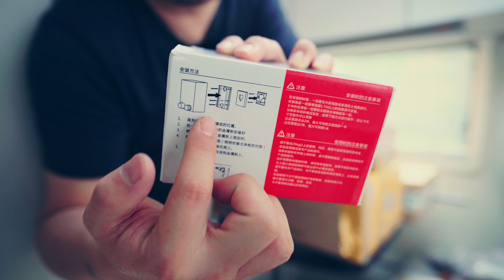新房车到家了，我添置了不少新装备给大家开箱！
新房车还没到我就开始了紧张有序的采购工作，我选购了一些我认为比较实用的一些房车装备，今天到了一批快递，给大家开个箱，大家也来看看，哪些值得买哪些没必要，欢迎讨论指点！